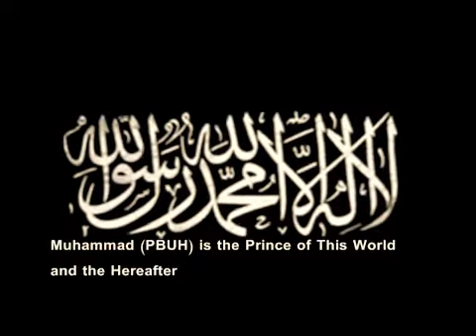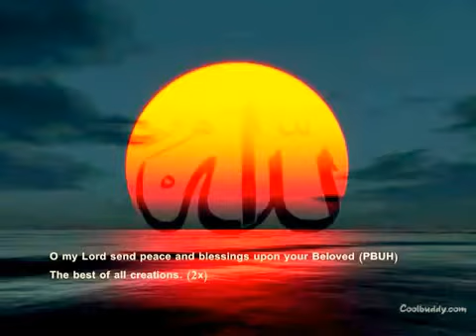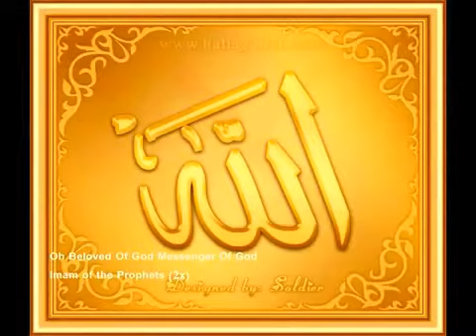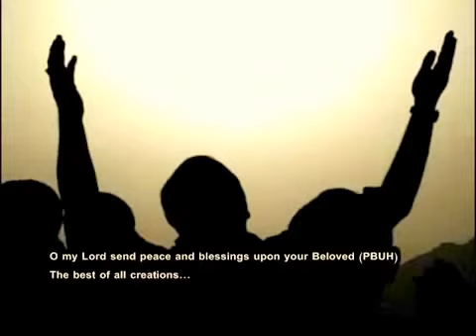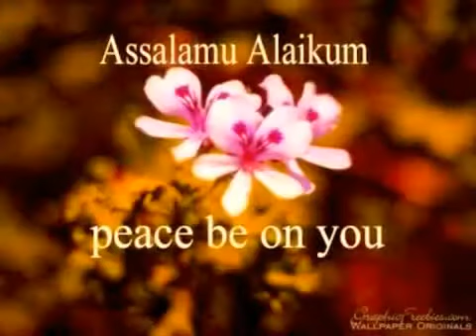Maula Ya Sallim Wa Sallim Naat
A beautiful naat